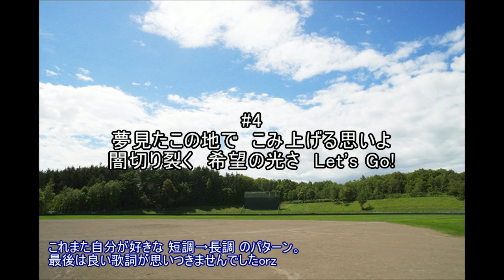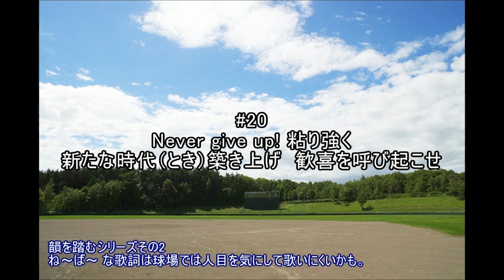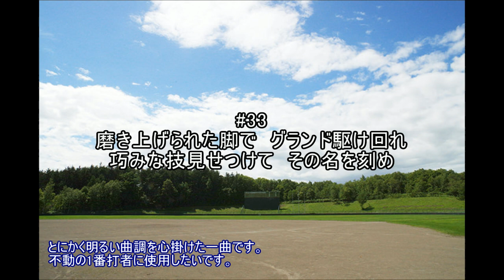【非公式】オリジナル 応援歌 33曲+α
ご無沙汰してます、ルイスリーです。
プロ野球風のオリジナル応援歌をメドレー形式にしました。
語彙力が無いのでカッコいい歌詞はありませんが、全体として歌いやすいよう仕上げたつもりです。BGMとしてもどうぞ。
もしお気に召すものがあれば光栄です。

【追記】
KHStrespanol様の動画に2度登場させて頂きました。素敵に仕上げていただいています。